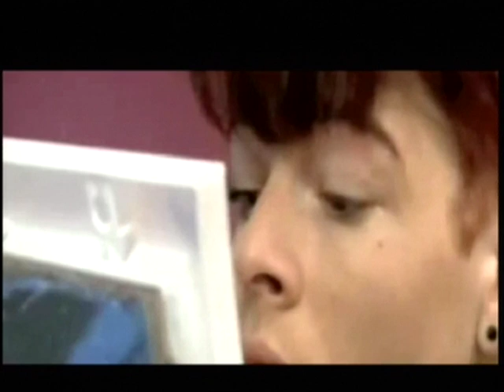Introducing Tony Macaulay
Tony explains his approach to handling conflict in a recent screen test for a television programme.